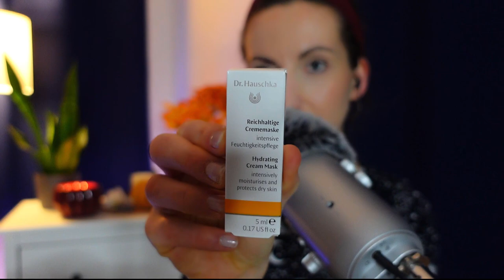ASMR normalnym głosem - Otwieram kalendarz adwentowy z kosmetykami soft spoken asmr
Cześć kochani! Zapraszam was dziś na nowy film, w którym otwieram kalendarz adwentowy z kosmetykami. Film nagrany nie szeptem, a moim bardziej normalnym głosem - soft spoken. Zapraszam :)